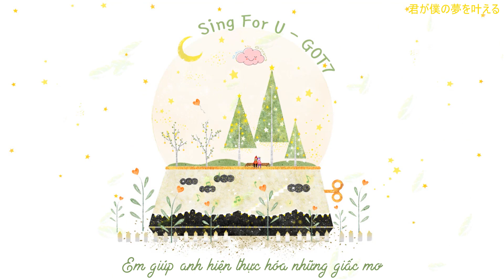[Lyrics + Vietsub] GOT7 (갓세븐) - Sing For U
[Vietsub] GOT7 (갓세븐) - Sing For U

Do youtube đánh bản quyền chặn một phần nên mọi người vô link Ok.ru bên dưới xem nha^^

Sing For U thực sự là một bản tình ca mùa đông trong lòng mình T^T

Art: 亦良璇子
Vietsub by Rain, Tin @rainingoyangg